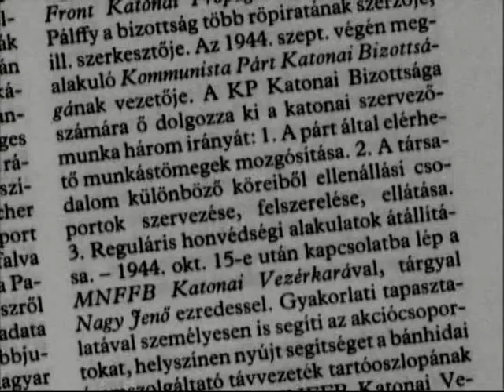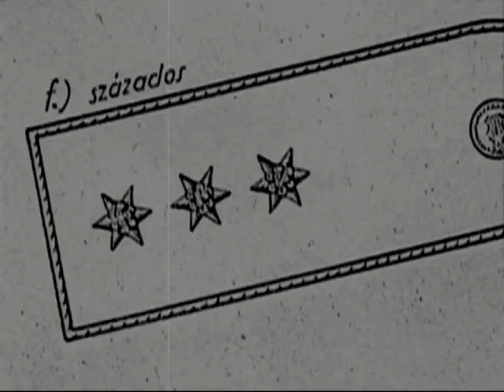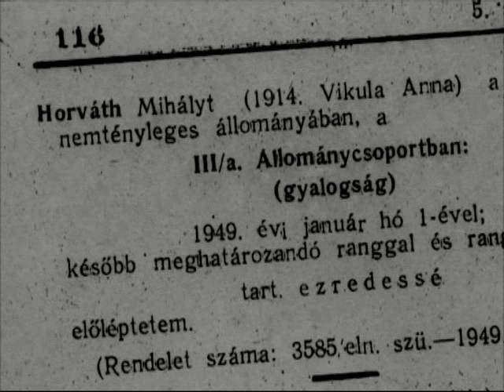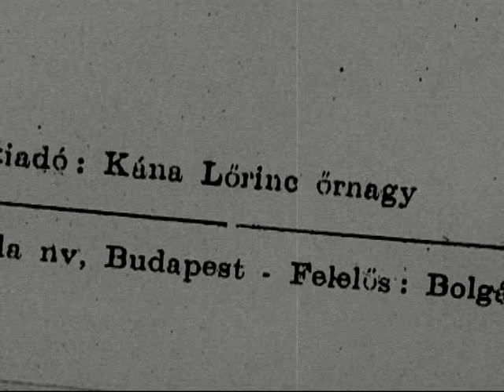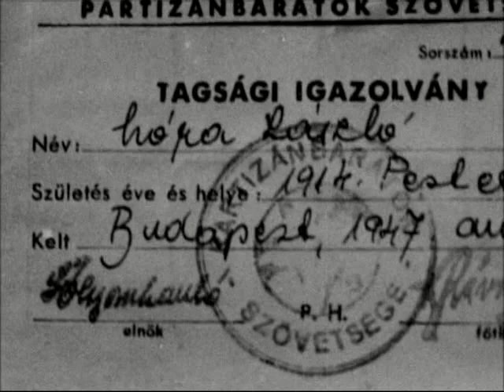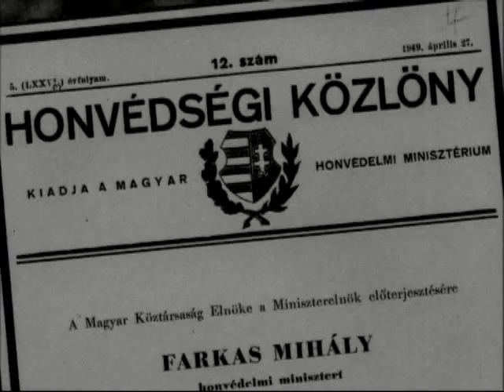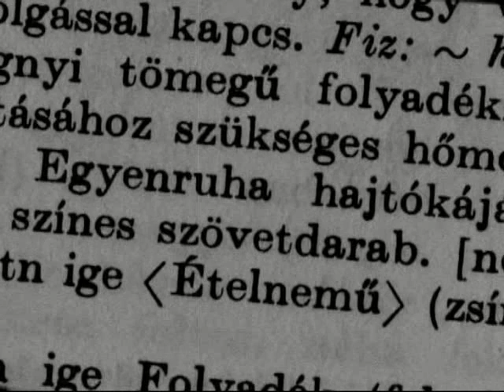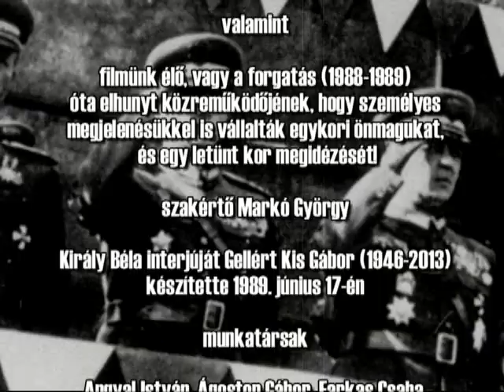MÚLTBANÉZÉS XIV/8 "Régi tiszt - új tiszt" -1949. május 1. (1949-április-lúlius)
MÚLTBANÉZÉS XIV/8  "Régi tiszt", "új tiszt" - 1949 május 1. (1949. április-július)

Az 1950-ben kivégzett Sólyom László altábornagy és tragikus sorsú bajtársai élete és kora, a kortársak emlékezése szerint.

"Itt van május elseje, énekszó és dal köszöntse..." Van-e aki még emlékezik e kommunista tavaszköszöntőre?
1949 május 1. a maga kétarcúságával emlékezetes dátum filmünk élő és csak az emlékezetben élő szereplői számára.

Farkas Mihály vezérezredesi egyenruhát -és csillagokat kap, Pálffy György pályafutása csúcsára érkezik - ami hirtelen zuhanással ér véget - mint a Honvédség Felügyelője és a honvédelmi miniszter helyettese, lóháton fogadja a hamarosan nyugdíjazásra kerülő Illy Gusztáv altábornagy (a Honvédség Szemlélője és a kivonuló csapatok parancsnoka) jelentését, hogy aztán mindketten elvágtassanak a katonák sorfala elött.   Emlékezetes, és soha többé meg nem ismétlődő pillanatok. (Pállfyt két hónap múlva letartóztatják) A következő díszszemlék már április 4-re az új (kreált) nemzeti ünnepre esnek, de akkor már mások lesznek a főszereplők. Király Béla például, aki most lépett elő ezredessé, és a díszszemle rendezőjeként optimistán néz a jövőbe, látva (megsejtve) jövőbeli tábornoki kinevezését, és hogy 1950. április 4-én már ő lesz a főszereplő Farkas Mihály mellett a másodhegedűs, mint a díszszemle rendezője és és tábornokká előléptetett parancsnoka.

De a dísztribünön is érdemes végigtekinteni. Rákosi Mátyás mellett ül a munkásmozgalom nagy öregje Szakasits Árpád, aki a szocdemek kommunista akolba való terelésével átmenetileg kiérdemelte a köztársasági elnök ingatag címét. Rákosi egy év múlva -pontosabban május 9-én -személyesen tartóztatja le. De itt ül fehér munkássapkában komor arccal Rajk László, aki alig egy éve vált meg belügyminiszteri székétől (váltották le) és most külügyminiszterként szinte várja a három hét múlva be is következő letartóztatását. De a tribünön foglal helyett (Kádár János mellett) a későbbi mártír miniszterelnök Nagy Imre is.

Ez az amit a Filmhíradó megörökített. Ami a háttérben folyt, a kommunista párt (Farkas Mihály) gátlástalan hatalom átvétele a Honvédségben, a képzetlen "botcsinálta" munkáskáder tisztek beözönlése, és a tanult "régi tisztek" leszalámizása, erről már riport alanyaink a "régi" és az "új" tisztek beszélnek, ki-ki a saját szemszögéből megélve és elemezve a helyzetet.

A film közreműködői

Gyémánt András ny. ezredes,
Horváth Mihály volt vezérőrnagy,
Józsa Miklós ny. alezredes,
Kána Lőrinc volt vezérőrnagy,
Király Béla volt vezérőrnagy (ny. vezérezredes)
Móra László volt őrnagy (ny. ezredes)
Móricz Lajos ny. ezredes,
özv. Pálffy Györgyné,
Szerdahelyi Győző volt alezredes.

Szakértő Markó György

producer Török Gábor
zenei munkatárs Sándor Kati
vágóasszisztens Grenitzer Krisztina

Vágó BESSENYEI ERZSÉBET
rendező Sólyom László

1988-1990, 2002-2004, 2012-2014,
2018. április vége.